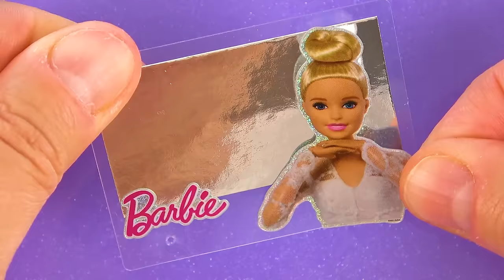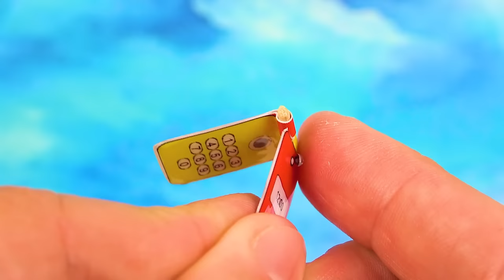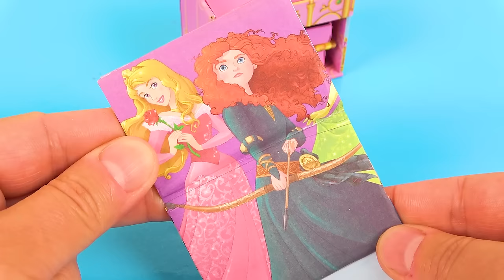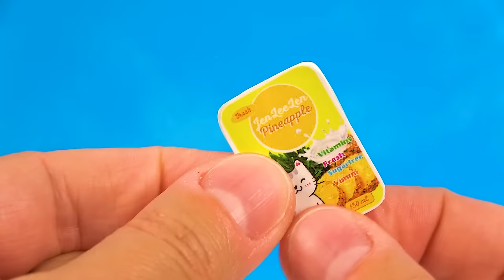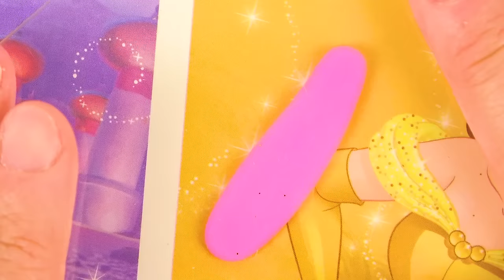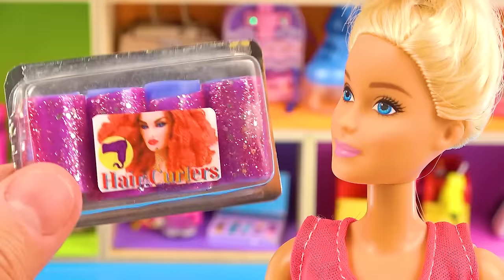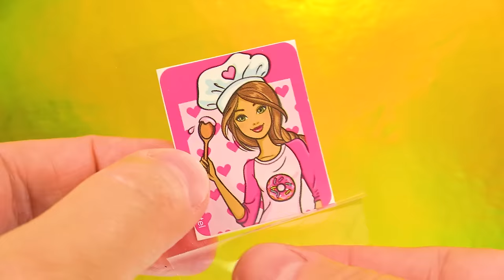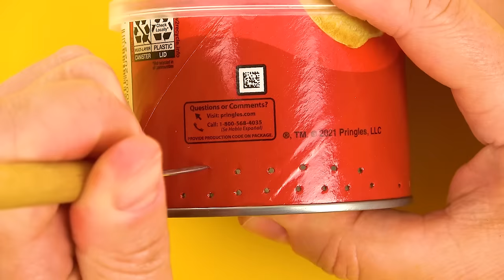200 DIY Barbie Hacks: HUGE DIY collection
A huge collection of DIY doll crafts, over 200 crafts in one video, including the most popular hacks and crafts: makeup, school supply, fashion items, doll rooms, accessories, furniture and more!